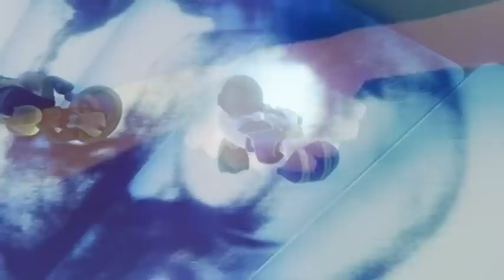Fireflies - Kingdom Hearts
Cherry Tree. Hate in my heart, love in my mind ;)

Ughhhhhhhhhh so I finally decided to post this. The darn thing has just been sitting on my computer mocking me for the last 5 mothes and I was too darn lazy to work on it cos I was like, "I want it to be BRILLIANT! *insert rainbows and sparkles in the background here*" but no such luck cos when you're me you're NEVER brilliant. So I decided to just finish it and post it. :)

That being said I'm pretty pleased with the way this turned out particularly at the beginning. And SORRY NERIEDE!!! I decided to post the original. I'll ask Nico if he'll give me the rights to his mashup (lol XD) and I'll post the other one too cos it did end up looking pretty cool.

Uhhh yeah, you will also notice that there is a distinct lack of Axel in this video. At first, this was an accident, but then when I TRIED to put him in a LITTLE, I realized something: When You're me and you're using Axel, it's either a LOT or none at all. XD I just love that guy way too much to only put him in for a few seconds so I decided to leave him out entirely. That and there is the matter that whenever I put HIM in the video I HAVE to make SOME sort of Akuroku reference (they are my OTP for a reason, people!) soooooooooooooooo yeah *evil chuckle with the shoulders*

Uhhhh insert more interesting stuff here cos it's 2:00 AM and I have to organize shiz tomorrow ugh. k bye.